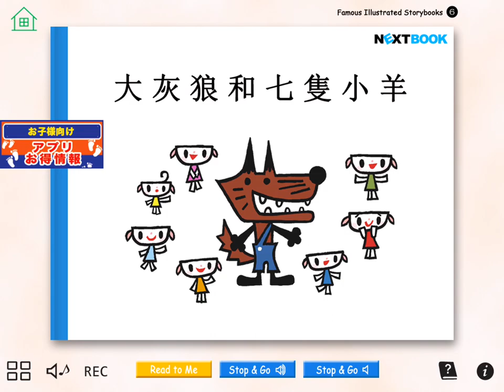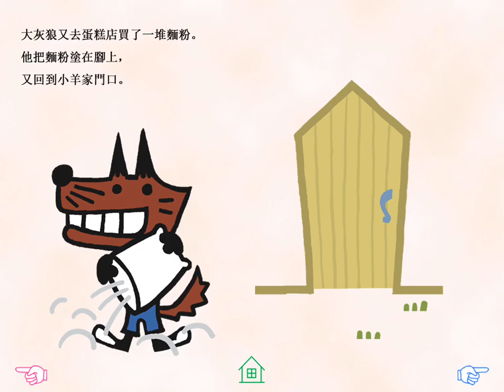おおかみと７ひきのこやぎ繁体中文